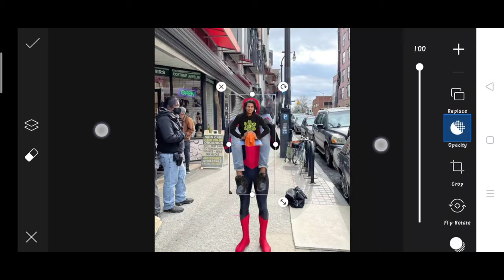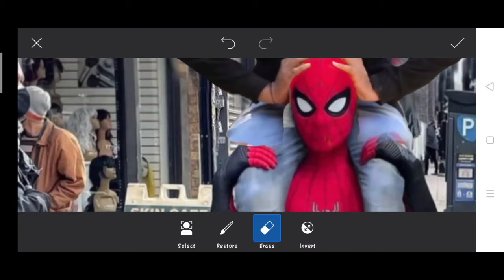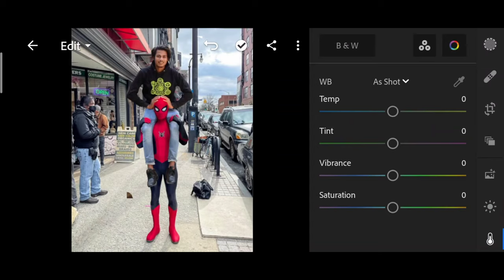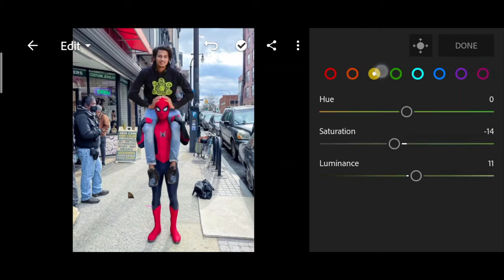Himmat Singh new photo editing | himmat Singh spiderman photo editing | himmat Singh picsart Editing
↪️I'm also use this items 👇

1. Photo editing
2. Picsart photo editing
3. Snapseed photo editing
4. Lightroom photo editing
5. Autodesk SketchBook photo editing
6. Photoshop photo editing
7. Photoshop tutorial
8. PicsArt tutorial
9. Photoshoot vlogs
10. Viral photo editing
11. Instagram viral photo editing
12. Glowing message photo editing
13. Glowing heart photo editing
14. Glowing photo editing in PicsArt
15. PicsArt photo editing 2021
16. Cb photo editing
17. Cb photo editing in PicsArt
18. Vijay Mahar new photo
19. Himmat Singh new photo editing
20. Taukeer editz new photo editing
21. NSB PICTURES New photo editing
22. Dm design new photo editing
23. Pranav PG new photo editing
24. Artist aj new photo editing
25. Bollywood actress photo editing